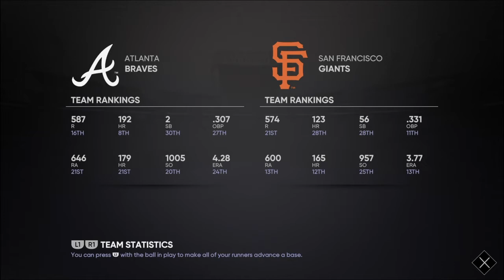ブレーブスでフランチャイズ【MLB the show21】